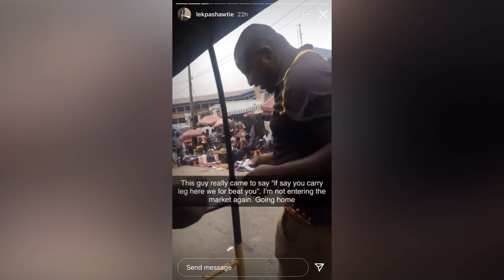Nigerian Lady harrassed by traders in market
Toks and Titi is the Hub of African Entertainment.